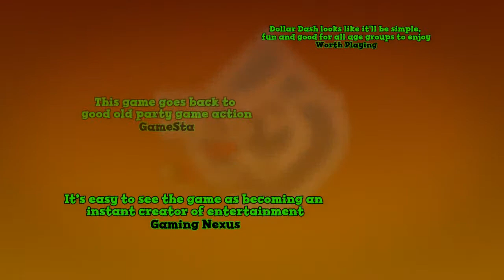Dollar Dash - Playstation Network Release Trailer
Developer: Candygun Games
Publisher: Kalypso
Platforms: PC, Playstation 3, Xbox 360
Release Dates: March 6, 2013 (PC, Xbox 360 (Xbox Live Arcade)), March 19, 2013 (Playstation 3 (Playstation Network))